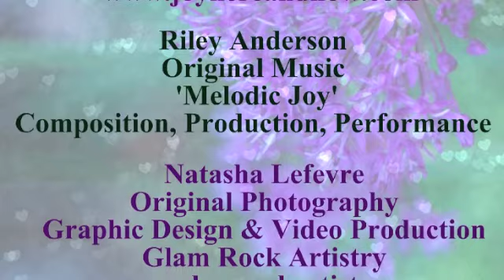One Minute to Joy #6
Welcome to Joy Here and Now! Real and lasting Joy is achievable to anyone and everyone. Please listen to these inspirational words. Hopefully they ring true for you and help bring Joy to your day.

for more words of wisdom and inspiration.

Video production and photography by Natasha Lefevre - glamrockartistry.ca